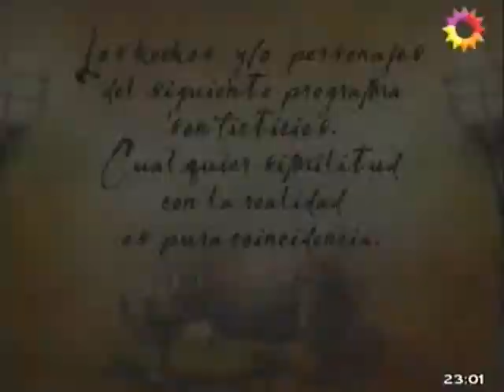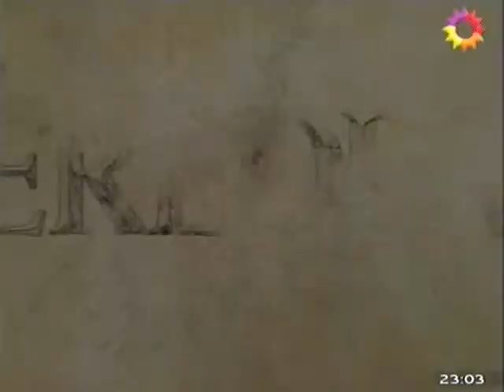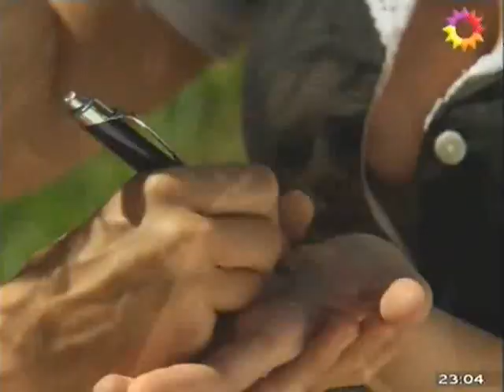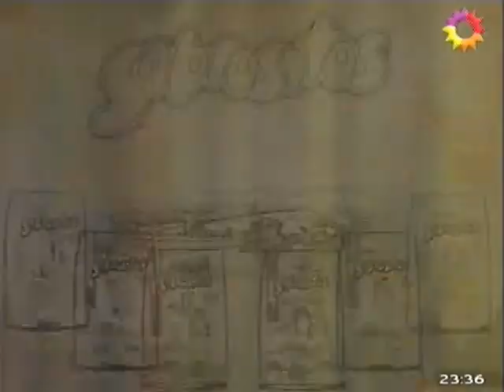Herederos de una venganza cap.27